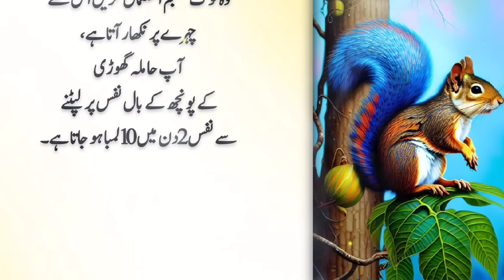Aham Batain | Important Sayings | Sunehri Baten |Bazurgon Ki Hikmat Ki Baten | Sunheri Haroof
This video is about Baz,urgon Ki  Aham Batain,  Important Sayings, Hikmat Ki Baten ,Kaam Ki Baten, Hikmat Ki Baten in urdu, Heart Touching And Amazing Urdu Quotes, Sunehri baatein,achi Baten,Kaam Ki baatein,life quotes,life Ki Baten,golden words.

Queries About
Aham Batain
Important Sayings
Hikmat Ki Baten
Heart Touching And Amazing Urdu Quotes
Sunehri baatein
achi Baten
Kaam Ki baatein
life quotes
life Ki Baten
golden words
Danai Ki Baten
Raaz Ki Baatein
Hikmat Ki Batain In Urdu
Amazing words
Kaam Ki baatein
Achi Baten
Danai Ki Baten
Golden Words
Anmol Moti
Sunehri Batain
Achi Baten
Heart Touching and Amazing Urdu Baten
Golden words
Sunehri Batain in Urdu
Islami baten
Motivational words
Ilm Ki Baatein
Emotional Quotes Urdu
Urdu adabyait 1.0